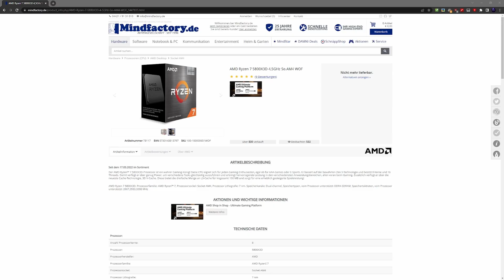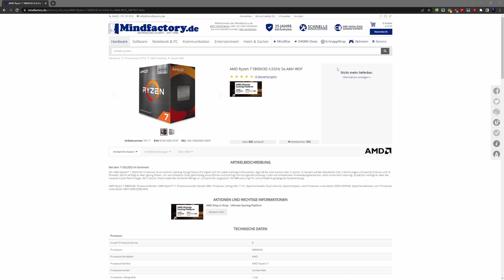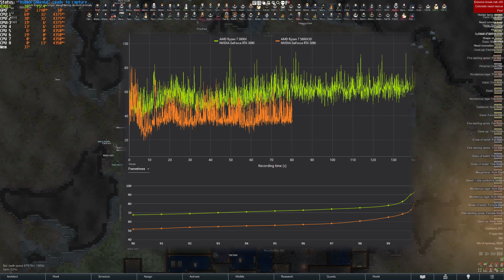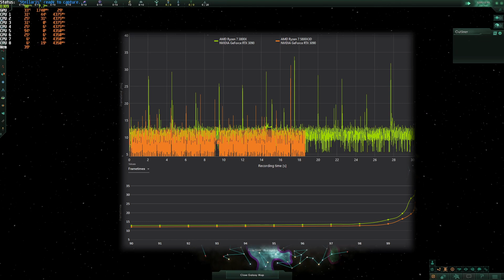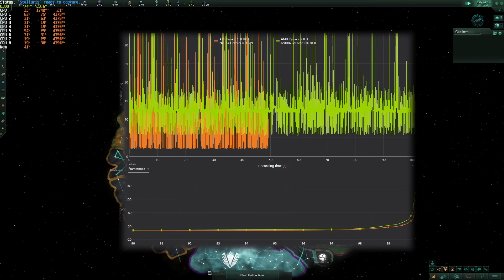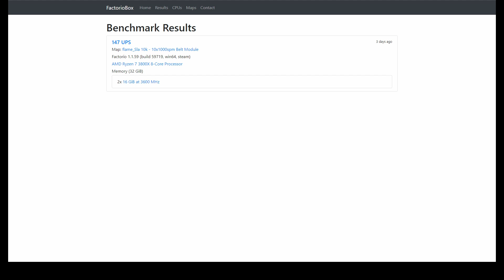3800X vs. 5800X3D Benchmarks | Rimworld, Stellaris & Factorio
Hier habe ich mal einige Tests durchgeführt, die auf größeren Technikkanälen meist nicht angesprochen werden. Obwohl diese, wie man im Video sehen kann, auch sehr aussagekräftig sein können.

Kapitel:
00:00 Intro
00:33 Rimworld
01:38 Stellaris earlygame
02:28 Stellaris midgame
02:53 Stellaris endgame
03:17 Factorio
03:37 Wargers 100% map
03:59 flame_Sla 10k
04:17 3Dmark

Testaufbau:
Mainboard - ROG Strix X570-F Gaming
RAM - 2x16GB 3000MHz Crucial Ballistix / 3600MHz beim 3800X
GPU - ASUS RTX 3090 TUF Gaming + Waterblock + Aktive Backplate

Hier die verschiedenen Links:
Rimworld Save: